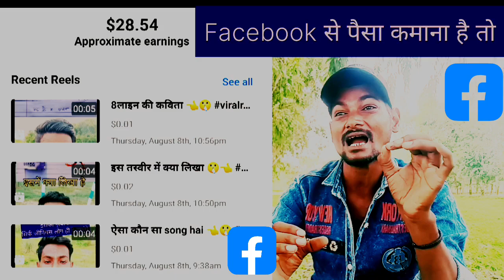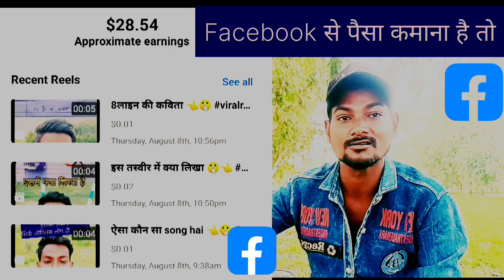Facebook से पैसे कैसे कमाएं l facebook se paise kaise kamaye 2024 । facebook se paise kaise kamaye